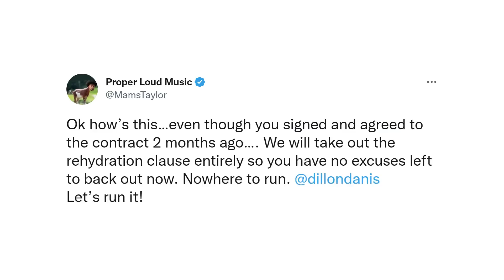Why KSI vs Joe Fournier Is The PERFECT Fight